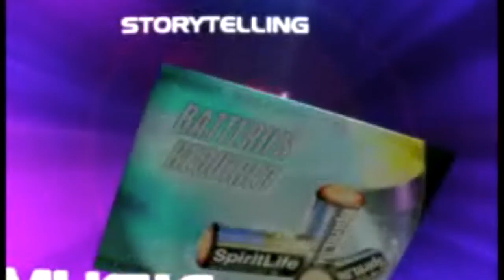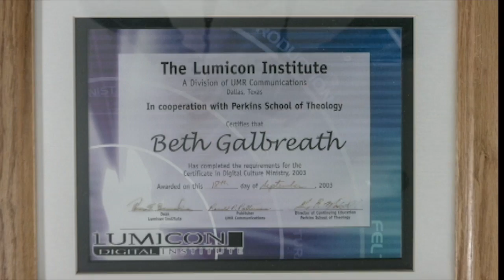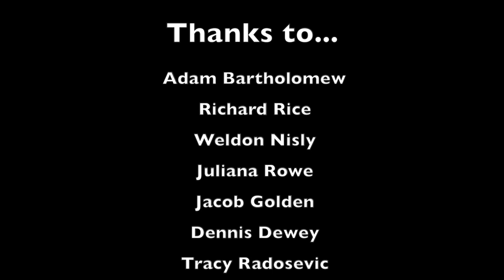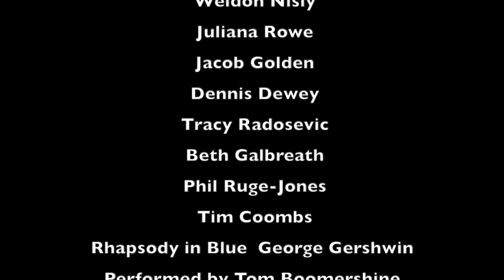Tom Boomershine Tribute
Tom Boomershine founded the Network of Biblical Storytellers in the early 1970's at New York Theological Seminary. Since that time it has grown into a movement that has touched thousands of lives and even helped shaped the future of biblical criticism with its emphasis on oral performance. This video was a "thank  you" from the Network as Tom "retires" from his 40 year tenure on the Board of Directors.